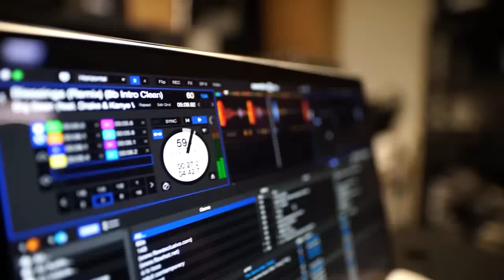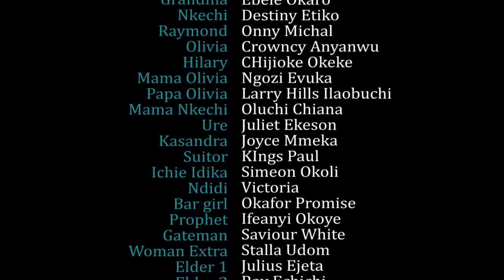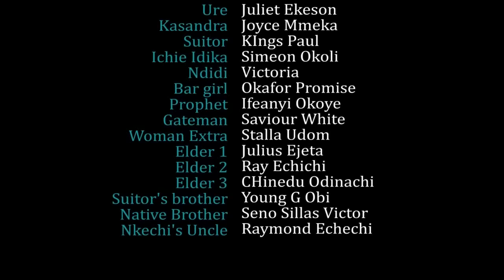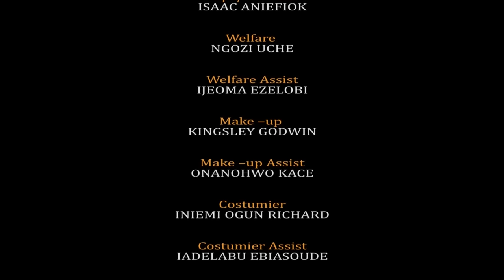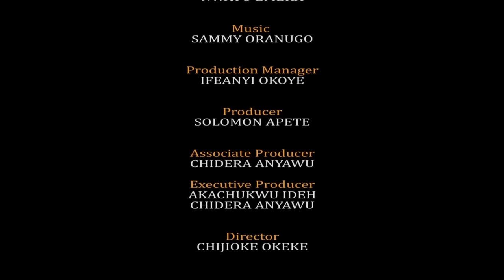COMMENT MON MEILLEUR AMI M'A TRAHI POUR ÉPOUSER MON RICHE PETIT AMI - FILM NIGÉRIEN EN FRANÇAIS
Deux dames du même village se sont battues pour un homme, une par désespoir a fait de la magie noire pour obtenir le cœur de l'homme, mais la magie noire a laissé sa vie dans le pire état qu'elle puisse imaginer. Ceci est un film nigérian en français | Film Nollywood en français | film africain en français